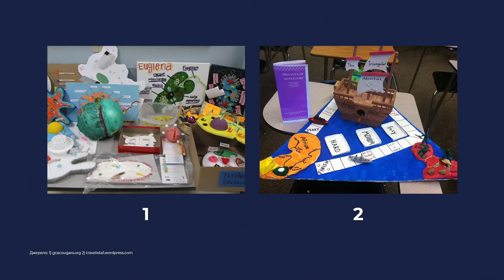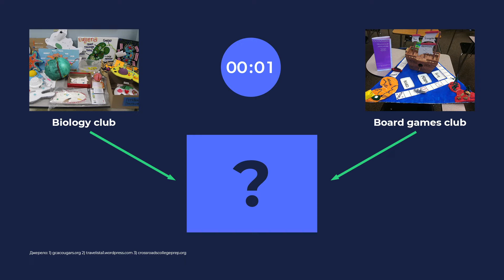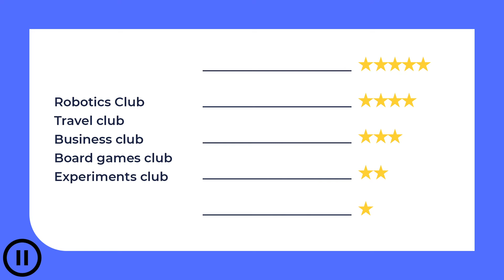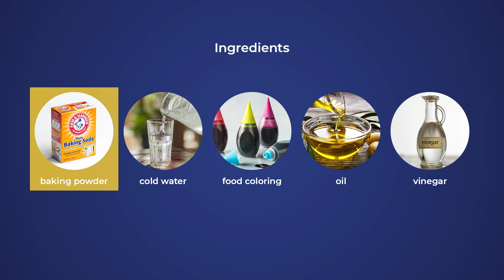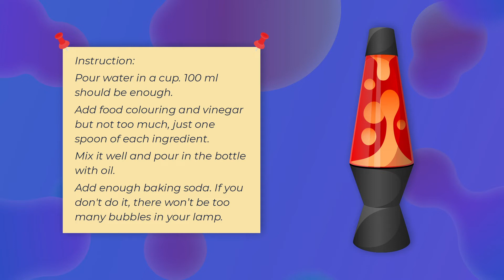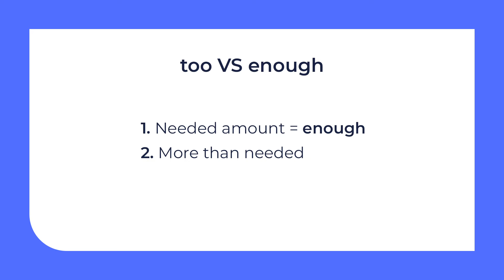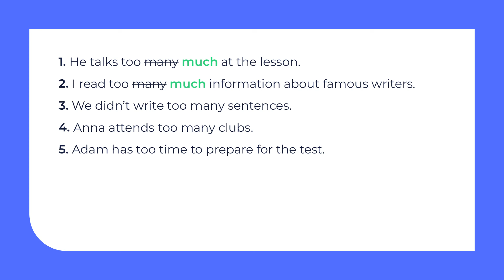7 клас. Англійська мова. Опрацювання лексичних одиниць у простих реченнях. Частина 2